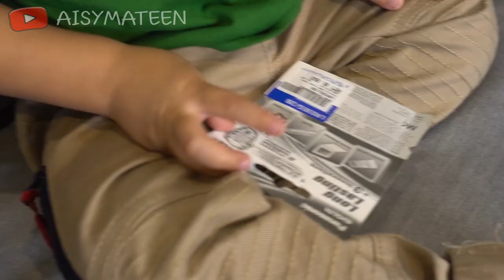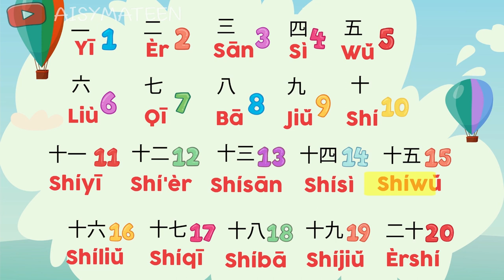EP 3 Mateen learns Mandarin and English with toys